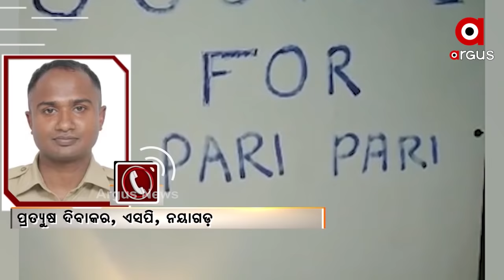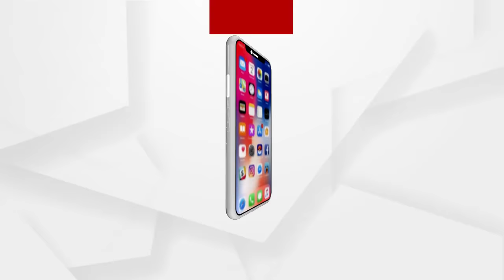ନୟାଗଡ ସଦର IIC ସସପେଣ୍ଡ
SDPO ନିରଞ୍ଜନ ପାଢୀଙ୍କୁ କନ୍ଧମାଳ ବଦଳି